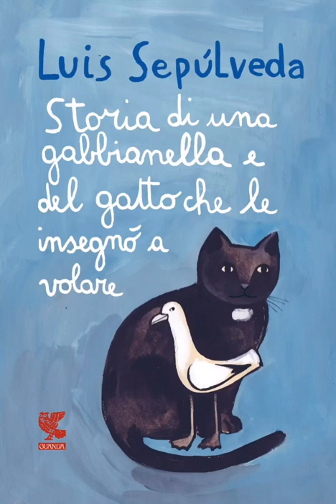Storia di una gabbianella e del gatto che le insegnò a volare PARTE SECONDA #3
Parte seconda, Capitolo 3.